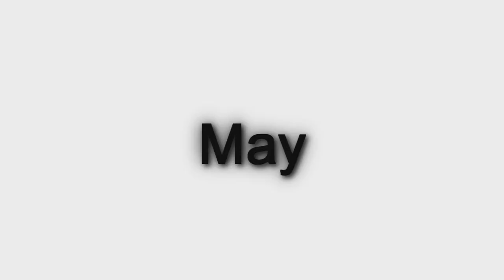2012 Movie Review Roundup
2012 Movie Review Roundup

In 2012 I watched and reviewed 206 films.  I made this video at the beginning of 2013 and just never uploaded it.  See how I have changed!